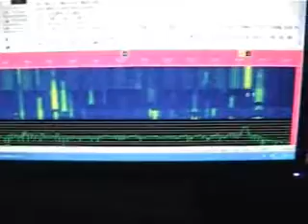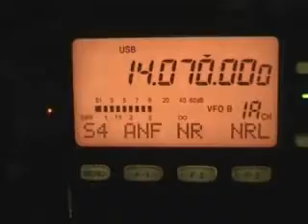psk31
psk31 is like being with 20 or so in a hall...everybody whispers..when you go to a person you can whisper back and understand each other. on the other hand, if one of them starts to shout,. all the others cant't hear each other no more .output volume way to high.